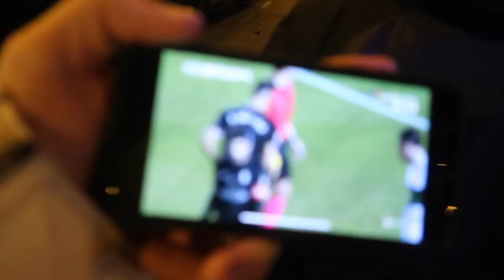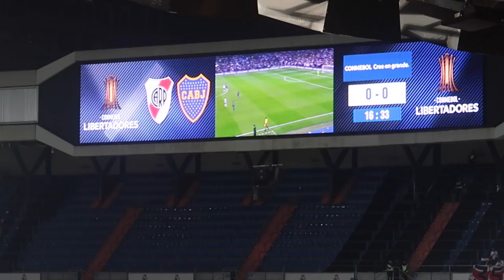RIVER PLATE 3-1 BOCA JUNIORS ¡¡VOY A LA FINAL DE COPA LIBERTADORES!! VLOG EN MADRID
El superclásico River Plate vs Boca Juniors. La Final de la Copa Libertadores 2018. Todo en ello en Madrid, en el Santiago Bernabeu. Y sí, allí estuve y aquí os comparto como fue mi reacción de la final en directo.

🤑¿Quieres patrocinar mi canal de Youtube para apoyarme? Sigue estos pasos:

2º) Sigue los pasos ;)